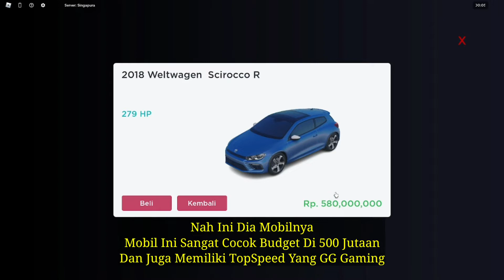Review Mobil Budget 500 Jutaan Scirocco R Tahun 2018 || ROBLOX CAR DRIVING INDONESIA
Di video ini aku akan mencoba Scirocco R Tahun 2018 di CDID Roblox Indonesia. Scirocco R Tahun 2018 ini adalah Mobil Budget 500 Jutaan spesial yang memiliki topspeed layaknya super car. Selamat menonton video ini!

► ► Username roblox  Follow Eaa @LszJ_Deztoyer

GEAR :

Webcam Biasa
Samsung A50S
Headset DBE DJ80
Mouse Fantech CRYPTO VX7
Keyboard Fantech K613L
MousePad Fantech MPR800s FIREFLY
Record OBS STUDIO
Monitor Samsung
PC Spek Kantor